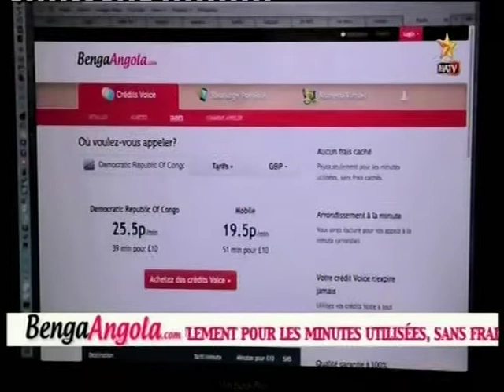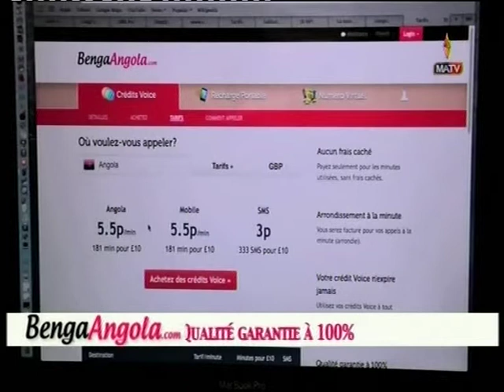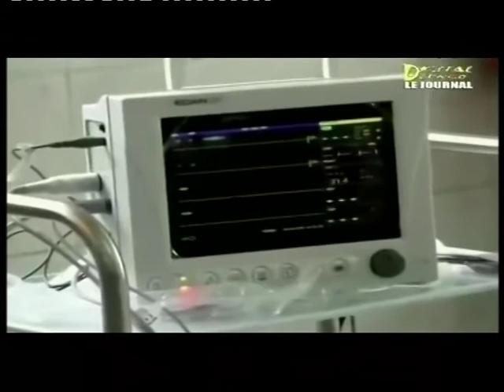Visite du Ministre Britanique William Hague a Kinshasa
Watch Welcome TV everyday from 3pm to 5pm and 11pm to 12am, Saturday from 1pm to 5pm at Skychannel 793 MATV,welcometv you can also watch live youtube: welcometv or tvrdc. web tel: . free subscribe for more video. God bless